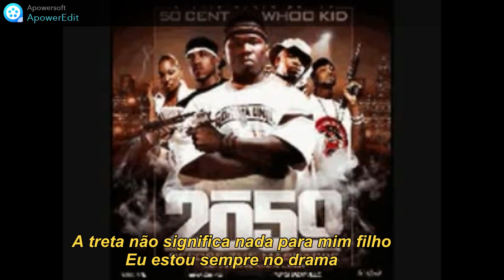50 Cent Gotta Get Mine Legendado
Produced by The Alchemist
Data de lançamento 2005
Faixa 4